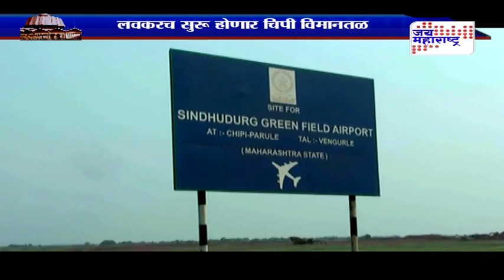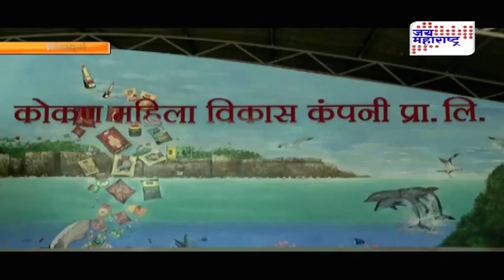Narayan Rane Documentary ,Sindhudurg - SEG 2